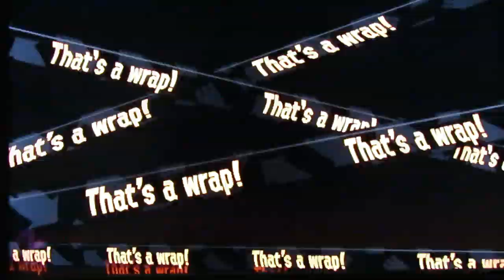Splatoon2 ep. 152 - Randomized Salmon Run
When the weapons are random, results will vary.